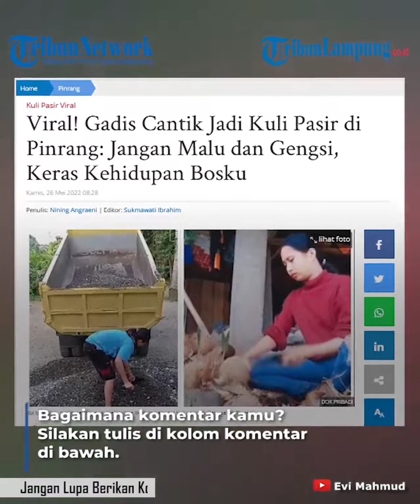Viral Gadis Berparas Menawan Jadi Kuli Pasir di Pinrang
Tidak hanya menjadi kuli pasir, ia juga kadang-kadang menjadi kuli batu kerikil, atau pengupas kelapa.
Dalam video tersebut juga tampak tulisan "Jangan malu dan gengsi. Keras kehidupan bosku".
Gadis itu bernama Evi Mahmud (25). Warga Pakoro, Desa Massewae, Kecamatan Duampanua, Kabupaten Pinrang, Sulawesi Selatan.
Kegiatan Evi yang menjadi kuli kasar ini kerap ia bagikan di media sosialnya.
Dikonfirmasi, Evi mengaku pertama kali jadi kuli tahun 2018.
"Awalnya diajak nenek jadi kuli pasir sejak tahun 2018 sampai sekarang. Selain jadi kuli pasir, saya juga jadi kuli batu kerikil atau pengupas kelapa," kata Evi kepada Tribun-Timur.com, Rabu (25/5/2022).
Diakuinya, dia hanya kuli panggilan dan upahnya tidak menentu.